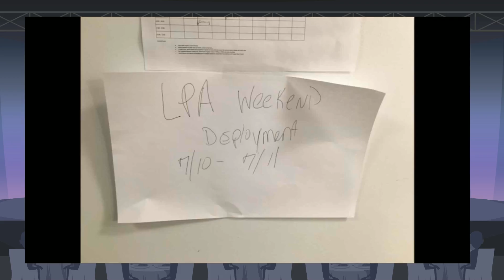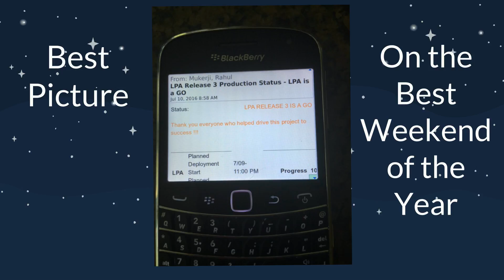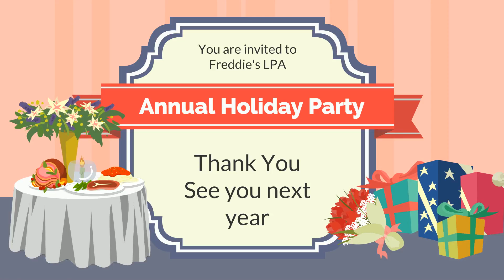LPA XMAS v3